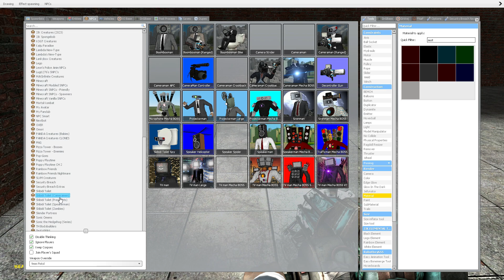NEW EATING My new animatronic Boneworks